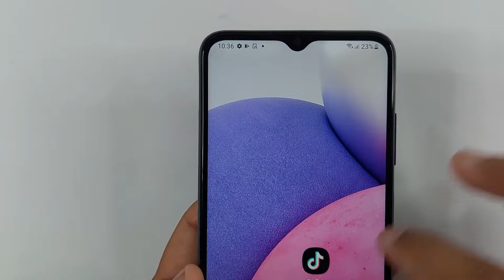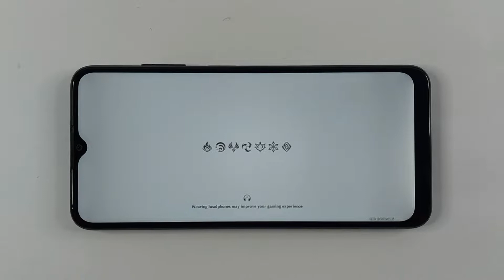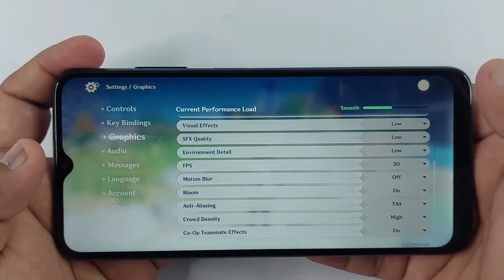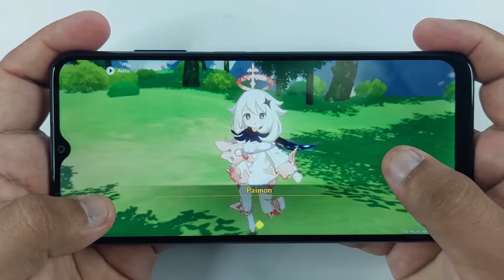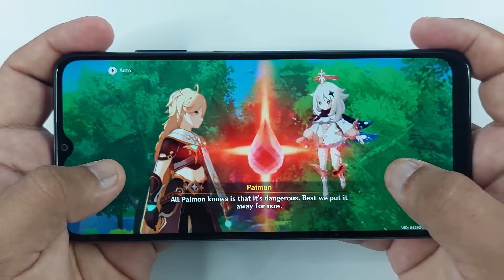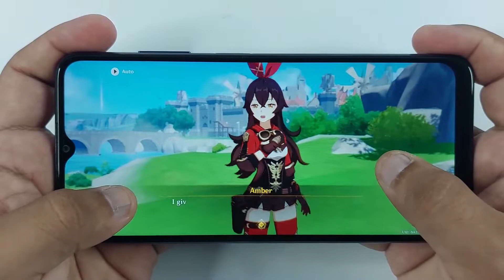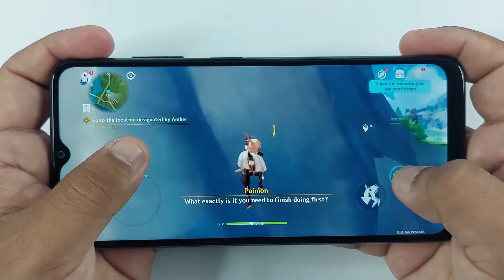Samsung Galaxy A03s Test Game Genshin Impact | Ram 4GB